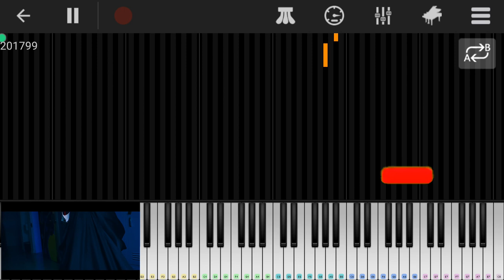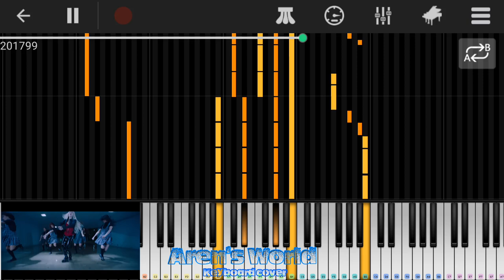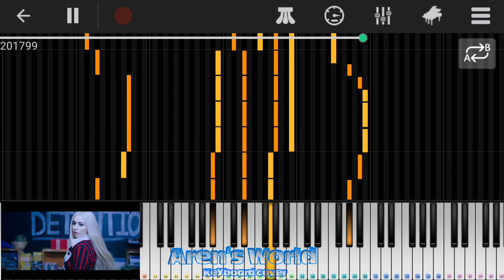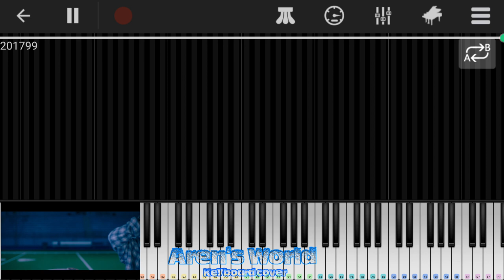Ava Max - So Am I (Keyboard Cover by Aren's)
STARTER PACK
• Device                     : Apple iPad Pro 11
• Mic External           : Mic Wireless Hardwell C-2 Clip
• Editing Software    : Adobe Photoshop CS 3 & Adobe Premier Pro